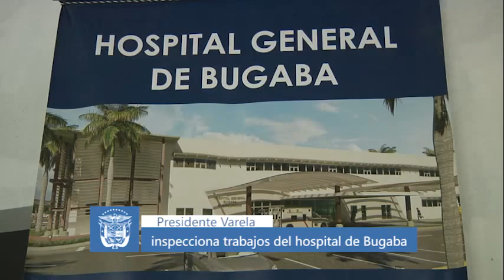Inspección de Trabajos del hospital de Bugaba